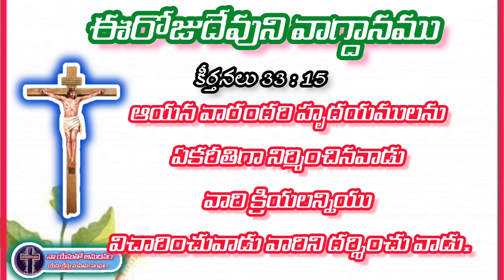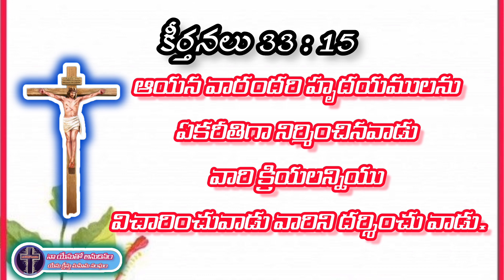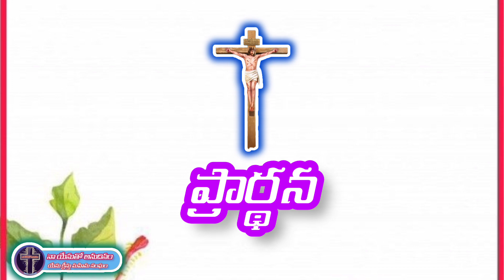ఈ రోజు దేవుని వాగ్ధానం jesus today's promise intelugu నా యేసు అనుదినం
Eroju Devuni vagdanam
jesus today's promise intelugu#Eroju Devuni vagdanam
jesus today's promise intelugu
daily promise
# @నా యేసుతో అనుదినం